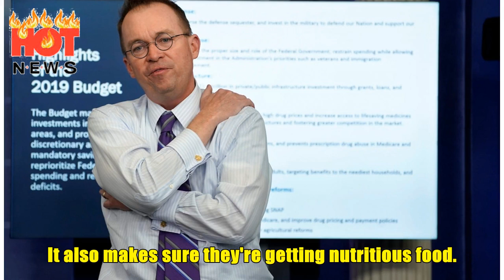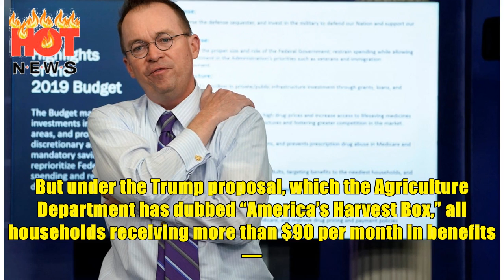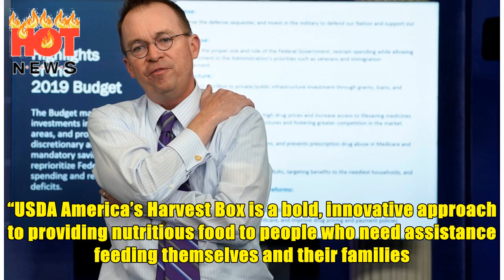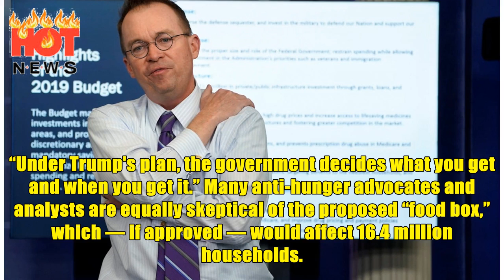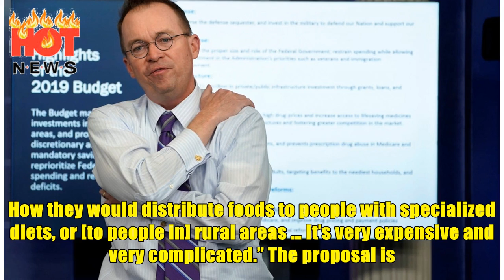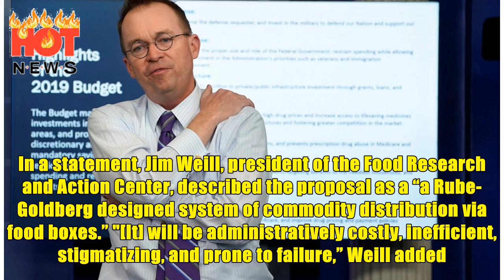Trump wants to slash food stamps and replace them with a ‘Blue Apron-type program’ | HOT NEWS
The Trump administration wants to slash food aid to low-income families and make up the difference with a box of canned goods — a change that Office of Management and budget director Mick Mulvaney described in a Monday briefing as a “Blue Apron-type program.” “What we do is propose that for folks who are on food stamps, part — not all, part — of their benefits come in the actual sort of, and I don't want to steal somebody's copyright, but a Blue Apron-type program where you actually receive the food instead of receive the cash,” Mulvaney said. It also makes sure they're getting nutritious food. So we're pretty excited about that.” Mulvaney's remarks drew raised eyebrows from some critics, who accuse the Trump administration official of drawing an unfair comparison between the food stamp program, which delivers an average of $1.37 per meal to America's poorest, and a high-end meal k...